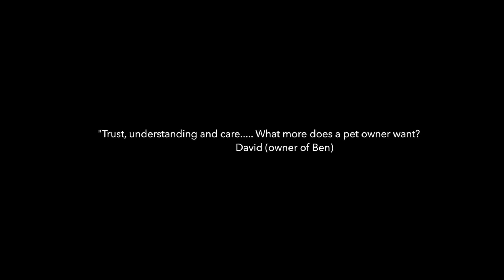Testimonial Video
Here are just a few of the many testimonials Paws Galore Pet Sitters have received over the years for their Pet Sitting Services in London